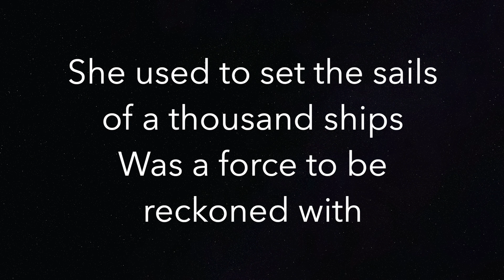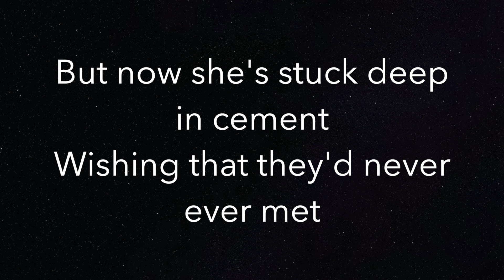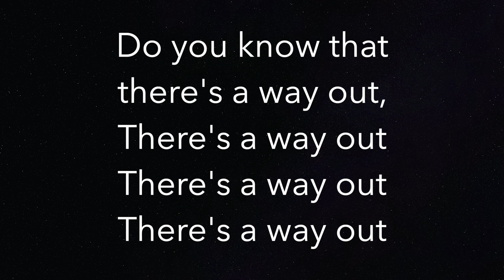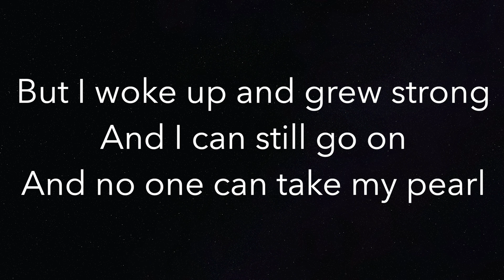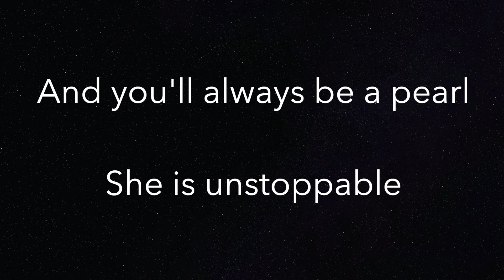Pearl - Katy Perry - Piano Karaoke Instrumental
Piano Karaoke Instrumental for “Pearl” by Katy Perry